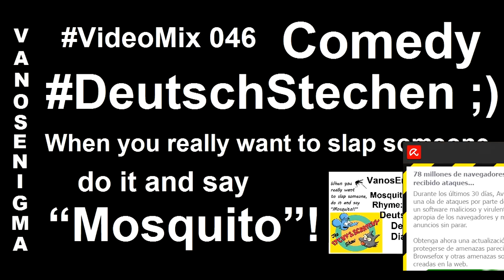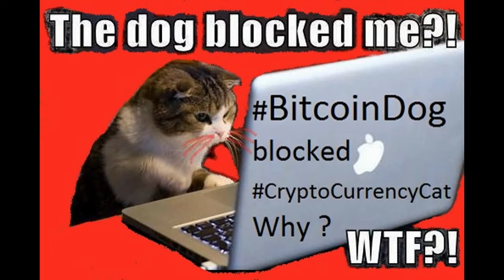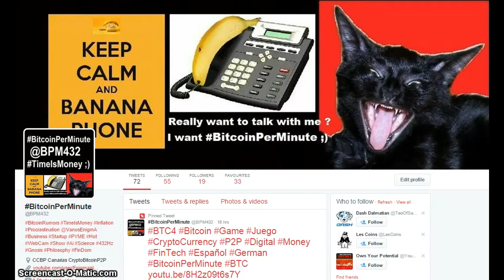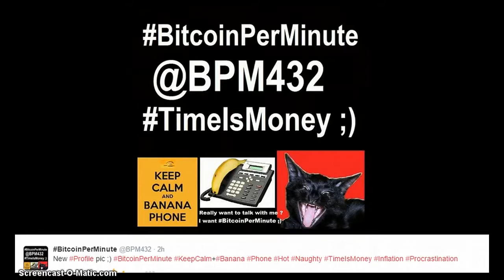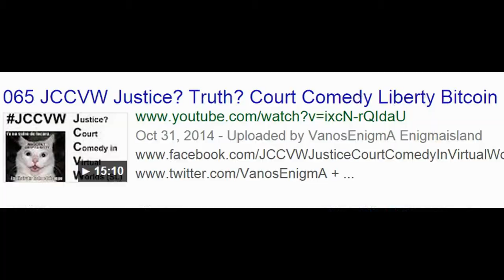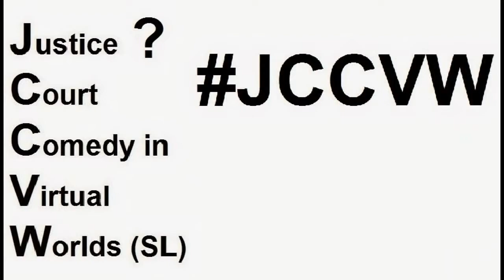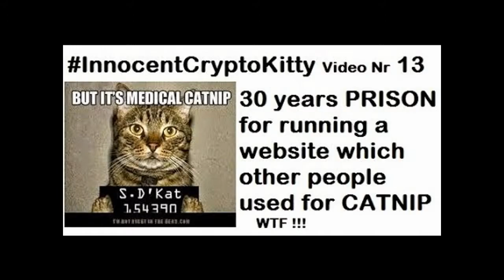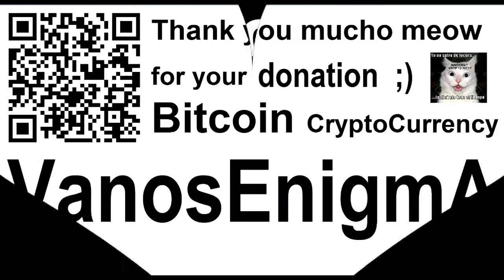VideoMix 046 Creepy Comedy DeutschStechen Mosquito German Rhyme Bitcoin Per Minute Mad Mind Fuck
Es la razón principal por la que quiero vender mi APARTAMENTO en GranCanaria
Maybe I should mention my Secret Philosophy: If anybody wants me to share my bed with him he should first buy my fucking apartment ;)